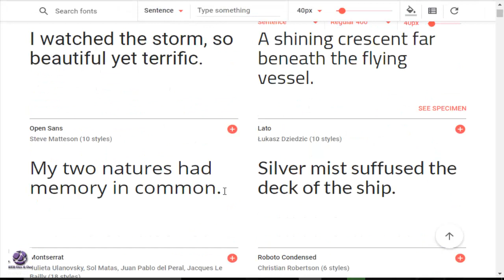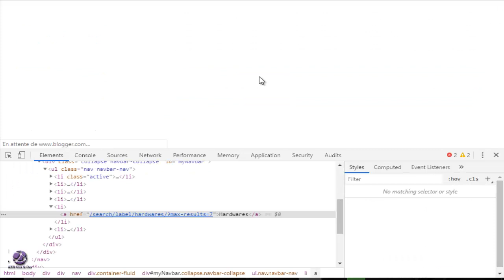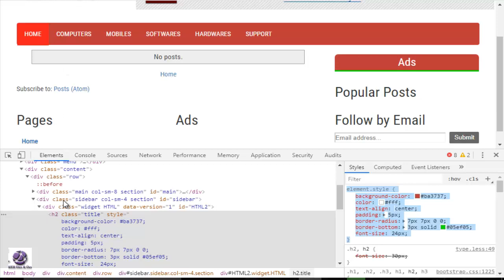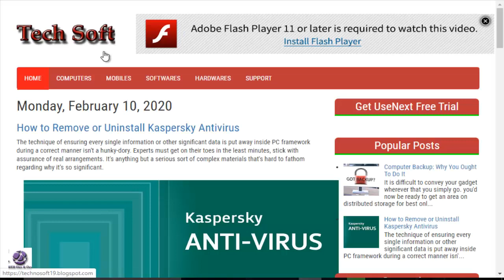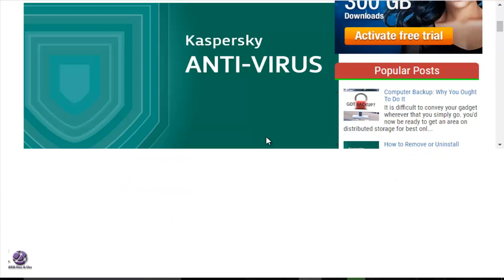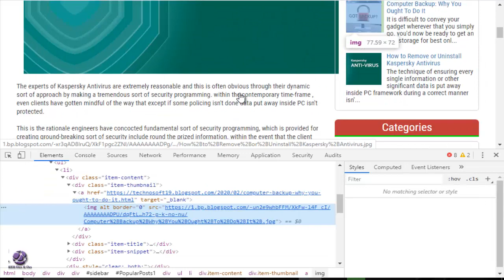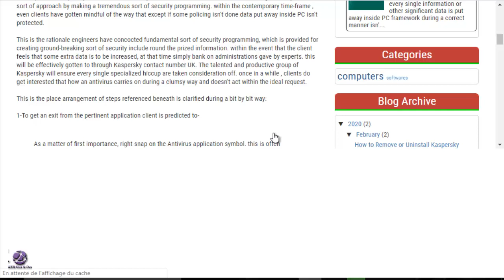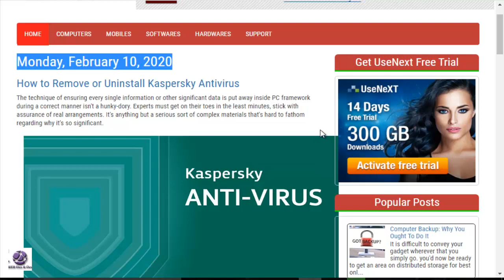تصميم قالب بلوجر احترافي متوافق | تنسيق السايدبار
الدرس الرابع من دورة تصميم قالب بلوجراحترافي متوافق  مع كل الأجهزة باختلاف أحجامها ، التصميم سيكون بالبوتستراب لتقسيم الموقع و الحصول على قالب متوافق ، وسنستخدم أيضا مكتبة Font Awesome لعمل أيقونات مواقع التواصل الإجتماعي .

الدورة مميزة تابعوها للنهاية ، الدرس الرابع خصصناه لتنسيق السايدبار ، ويمكنك الدخول على رابط التدوينة لتحميل الملفات التي تحتاجها للبدء في تصميم قالبك الخاص .